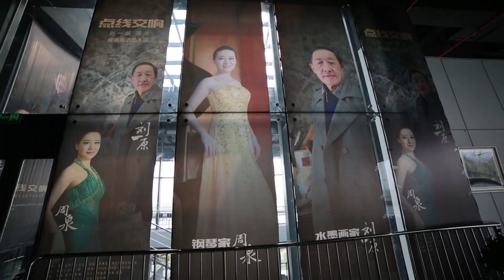B+鍛ㄦ硥+鐐圭嚎浜ゅ搷 - Liu Exhibition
Piano and Painting together